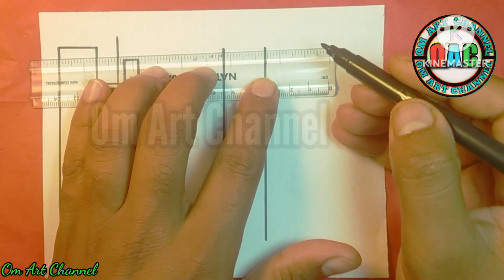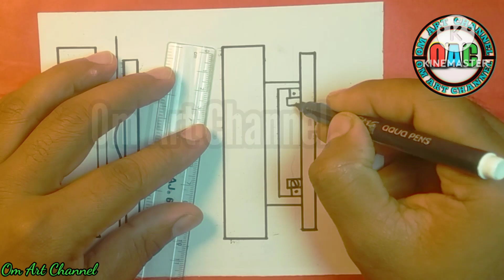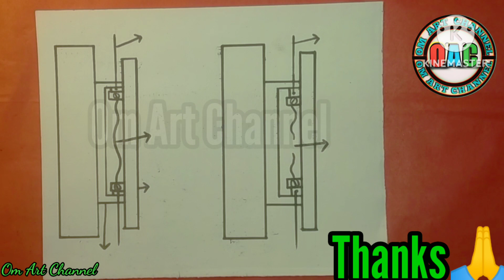how to draw electric fuse structure | electric fuse diagram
Hi friends
           welcome to my Om Art Channel this video will help you to draw electric fuse. In this video I will be show you electric fuse diagram

Question Solved -
how to draw electric fuse structure
electric fuse diagram
how to draw electric fuse
electric fuse drawing
fuse diagram
fuse drawing
how to draw electric fuse diagram step by step

MATERIALS USED
*10B Pencil

EDITING:
Kine Master.